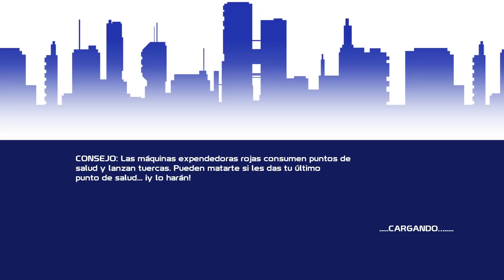EL SUCESOR ESPIRITUAL ROGUELIKE DE MEGA MAN • 20XX - Episodio 01